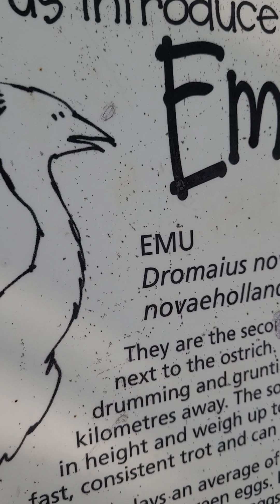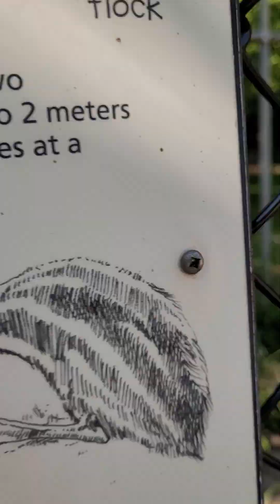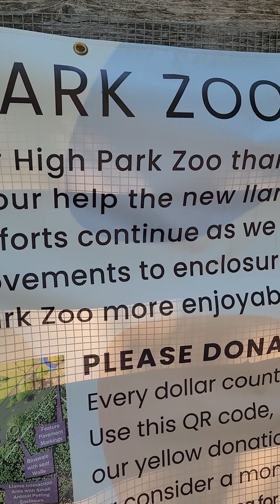Animals at the zoo of High Park in Toronto, Ontario Canada 🇨🇦